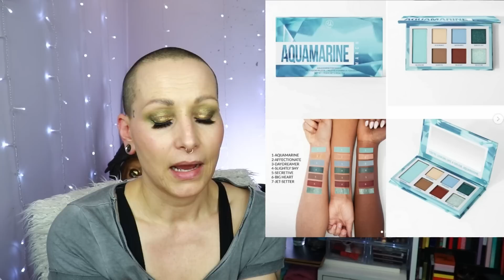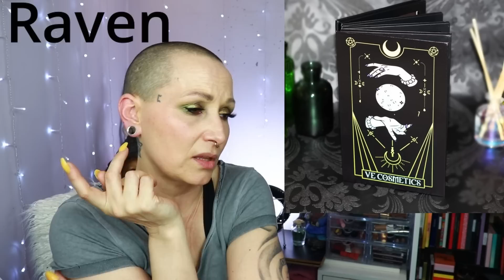LET'S TALK MAKEUP NEW RELEASES Ep 122 | Dewy Cheeks & Body Sauce😳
Welcome my Lovely Nestlings! Let's chat about some makeup releases!!

I also mentioned: @MakeupJustForFun (all things Colourpop)
                               and my friend @LeorahHallelGoldberg

    5 pan palettes, brushes, matt glaze pigments

◾️Shu Uemura x Sadaharu Aoki Paris: Makeup Collection Launches in Japan 6 May

◾️Pout n Shout: Cheeky Lil Fren Blush and Bronzer, Brontour Saurus Contour, Gently Does it Collection (I did order the Blush and Bronzer lol)

◾️Alien Cosmetics: All I Ever Wanted palette (2 Duochrome shades) Coming in April

◾️VE-Cosmetics: Graveyard Dirt Contour, Empty magnetic palettes (code Raven)

    Nomad Cosmetics: NIKKIRAVEN10
    Madaj Beauty London: Nikki10
                                      (£5/€5/$5 off 1st Order (£30/€30/$30+))

💜P.O.Box/Postal Address:
t.a.v. Nikki Raven
Sluisdijkstraat 56
1781 EJ Den Helder
the Netherlands

and the Brands themselves